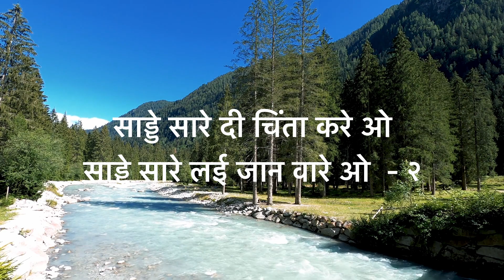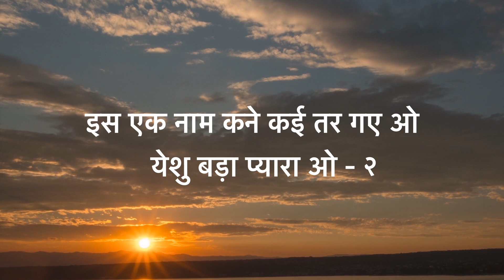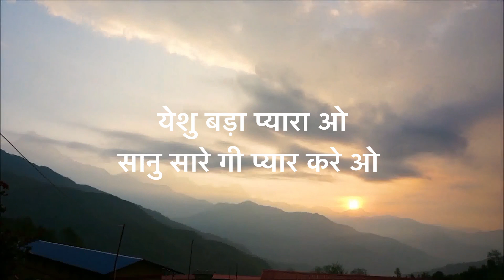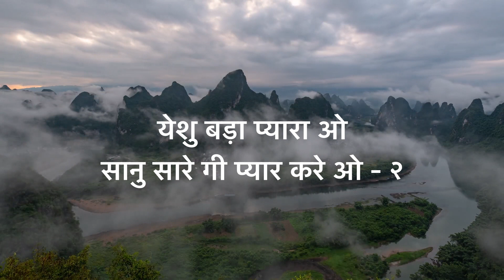येशु बड़ा प्यारा | Yeshu Bada Pyaara | Dogri Masihi Geet 2022